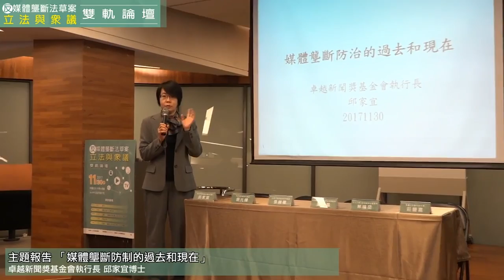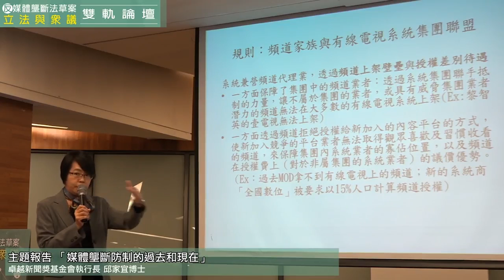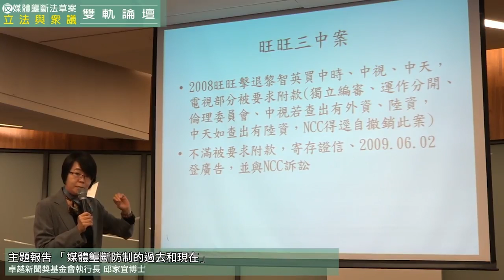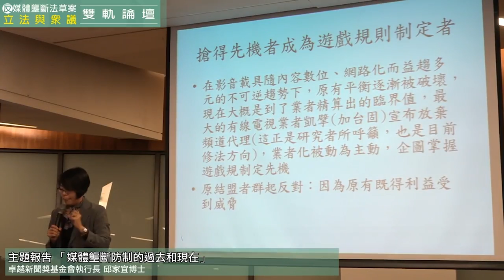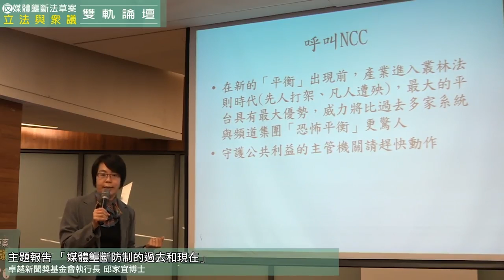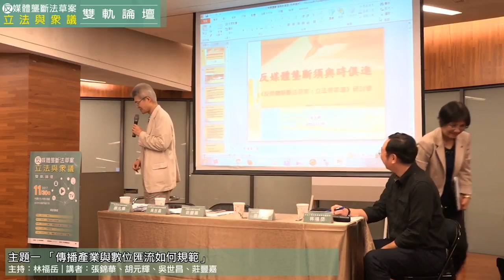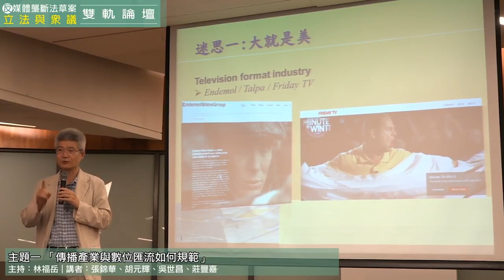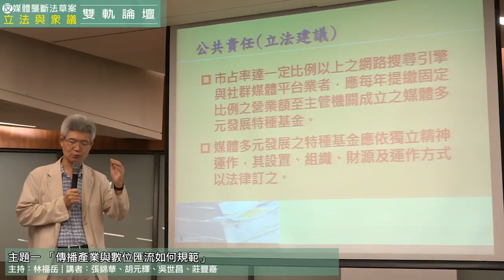反媒體壟斷法草案－立法與眾議 雙軌論壇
主辦單位：建智知識管理
網路直播媒體：沃草
參與單位：媒體觀察基金會

議程
 開幕歡迎辭  | 建智知識管理

主題報告 「媒體壟斷防制的過去和現在」|
卓越新聞獎基金會執行長 邱家宜博士

主題一 「傳播產業與數位匯流如何規範」

主持人  | 文化大學大眾傳播學系副教授 林福岳
講者      | 台灣大學新聞研究所教授 張錦華
講者      | 中正大學傳播系教授 胡元輝
講者      | 台灣數位匯流發展協會理事長 吳世昌
講者      | 串樓口社群平台社長 莊豐嘉

主題二「廣電法規與產業興利如何雙贏？」

主持人  | 建智知識管理 余佳璋
講者      | 師大大眾傳播研究所教授 陳炳宏
講者      | 台灣數位光訊科技集團新聞總監 王盛春
講者      | 台灣新聞記者協會秘書長 唐植梅